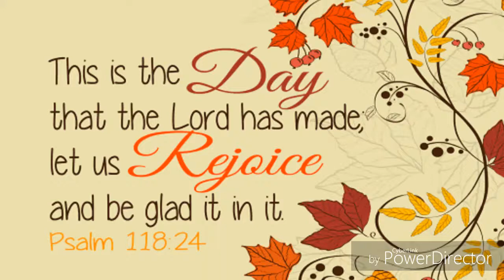Happy Thanksgiving !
Happy Thanksgiving friends! Enjoy your day and I hope it's filled with family, friends, and great food!